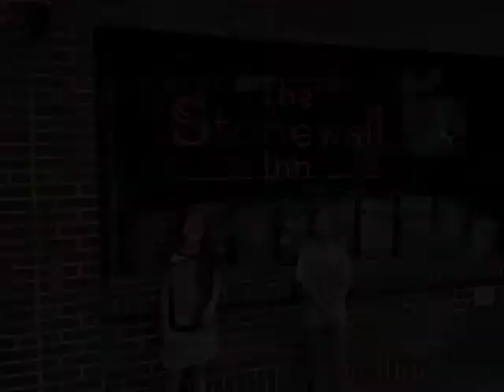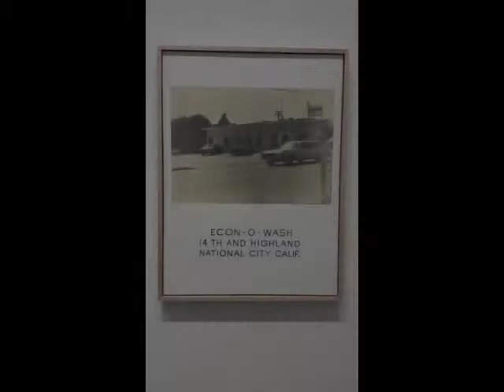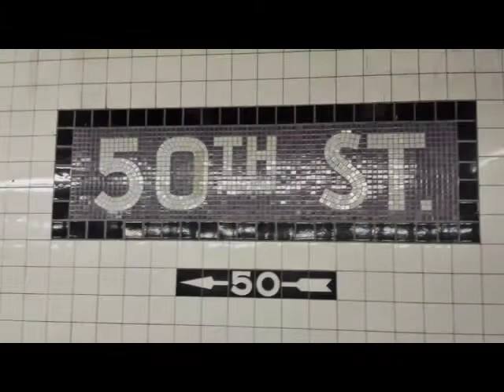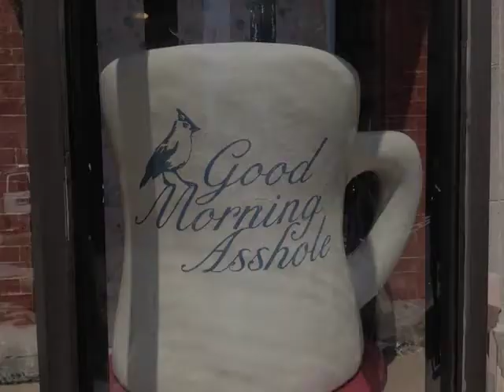New York City: July 2013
Photo essay of our July 2013 month-long family vacation to New York City.